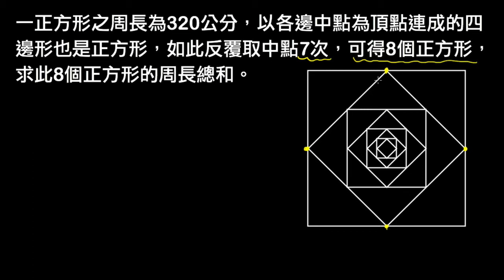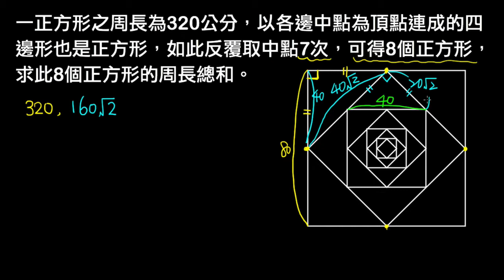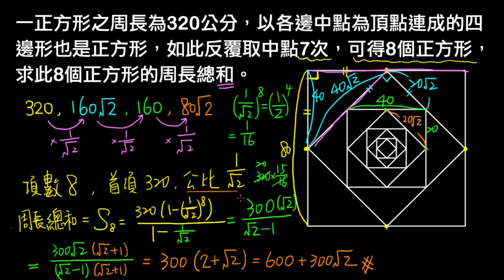高一下數學1-2A例題07等比級數的應用